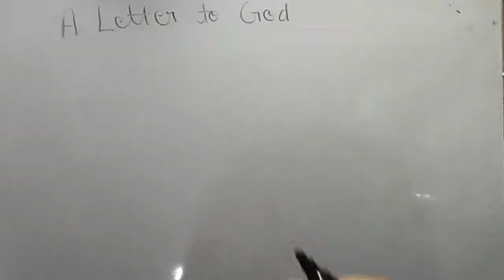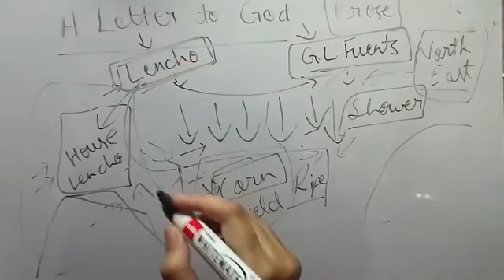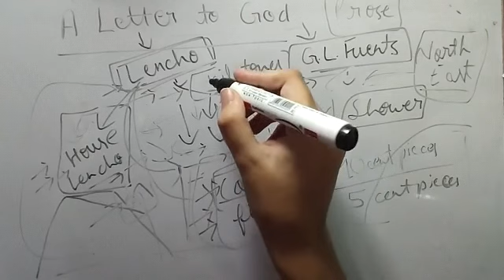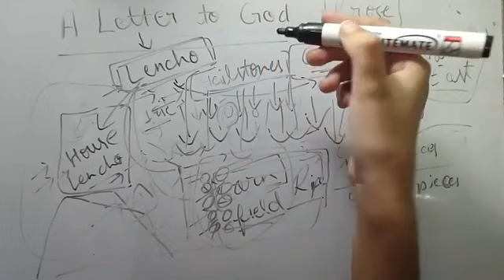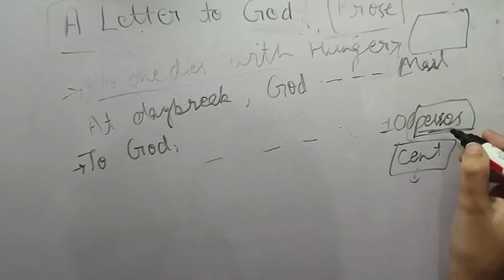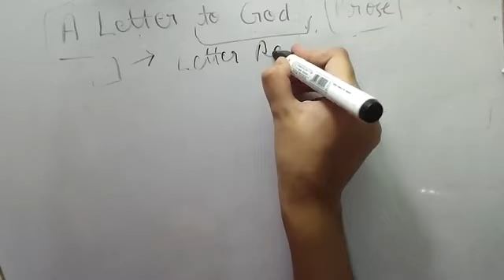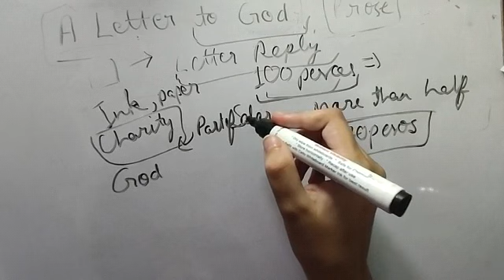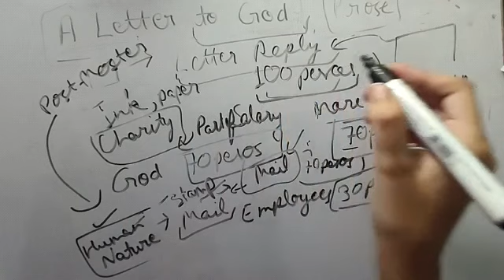A Letter to God English Class 10 UP Board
Hey guys this is a video i am going to teach you " A Letter to God " chapter.
In this video you will get full explanation of chapter " A Letter to God "